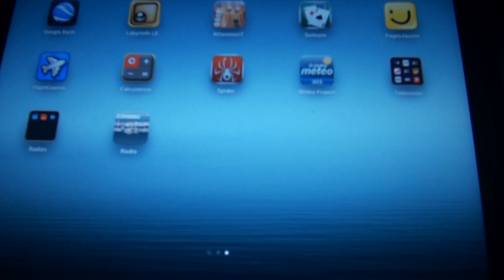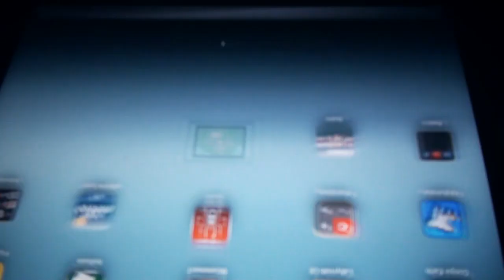Aidez moi je deviens Fou !!!